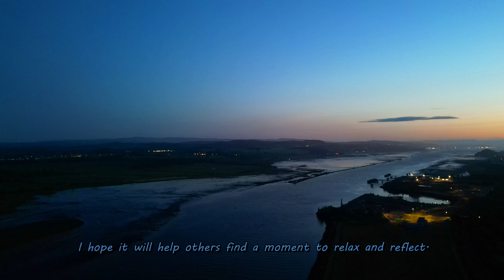The river clyde from Bowling, Dusk . A time to reflect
This is a video I needed to make to calm my stress during mental health awareness week.
If it helps make someone feel a bit less stressed then job done.

The music is called.   'Let Go'    courtesy of Pixabay.

Comments always welcome.